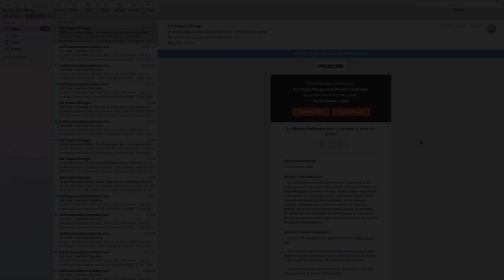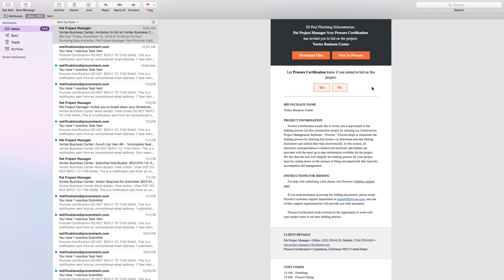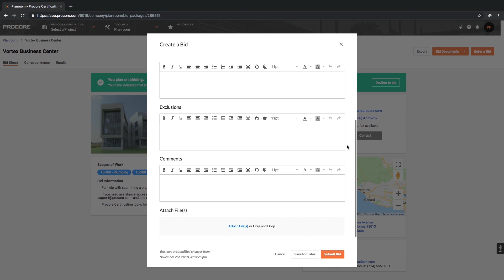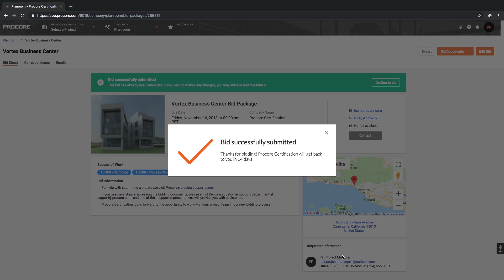Subcontractor - Submit a Bid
Learn how to respond and submit a bid using Procore.